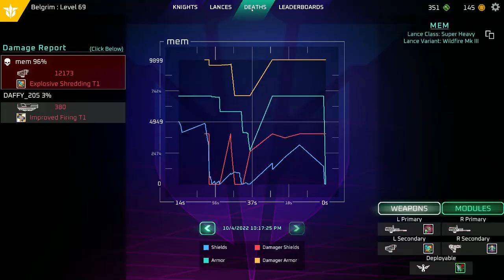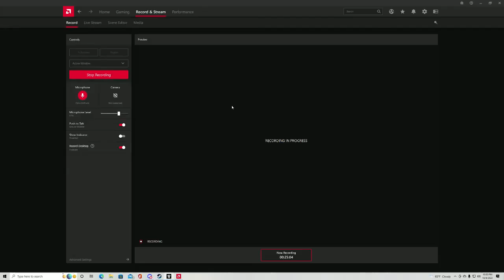Galahad 3093 Game - Thunderwall vs Citadel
I'm sure you can figure out which is more durable between the two.  But now you can see the results.  I had to work hard find a way to see the shield recharge differences in the post death screen.